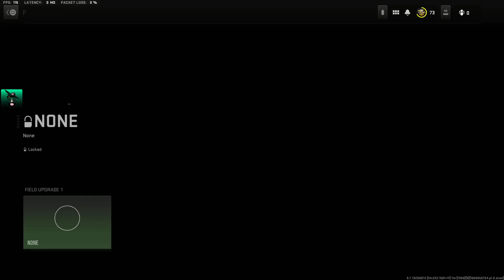DMZ FREE m13 cheese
free weapon unlock it earn it and then drop it for your mates and extract EASY PEASY enjoy before they patch it tbh honest you and your team shud just earn it through the mission its all rather backwards but hey